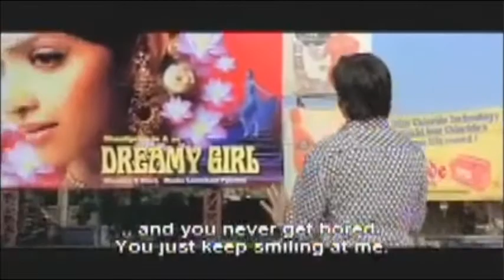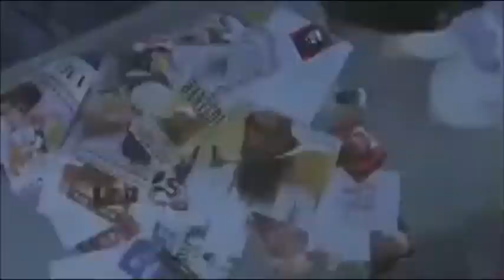BBC _ Talking movies